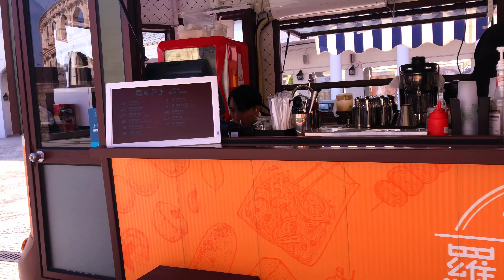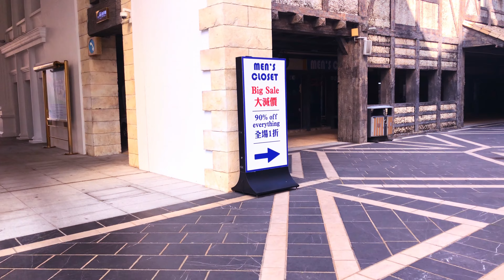Macau 4K 2022: Fisherman's Wharf, Colosseum, First Theme Park of Macau - 澳門漁人碼頭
Lets walk the Fisherman's Wharf, the first Theme Park of Macau.
Splendid World of fantasy and encounter European culture in Macau.
133,000 square meters park and first cultural, themed and creative attraction in tourism industry of Macau. Located in the outer harbour. Offer an unsurpassed dining, entertainment and sightseeing experience.

Treadmill? Exercise bike? Cross trainer? Rowing machine? Elliptical? Stepmill? Stairmaster?
Let's explore this place together!

Personally I am currently doing a project to walk and record every place I visit in 360 video.

If you want to Buy the camera! - Insta360 one X